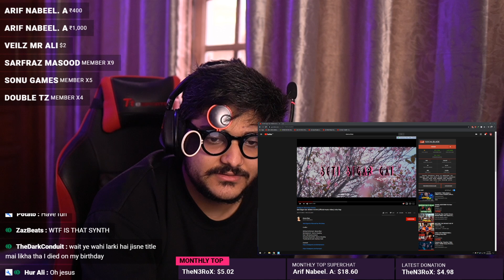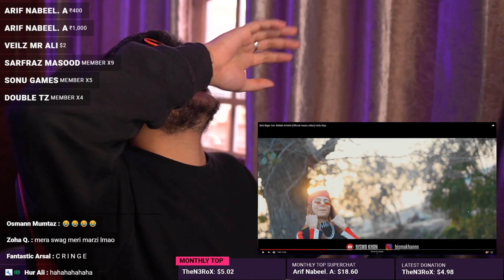Reacting to Beti Bigar Gai by Bisma Khan - Cringe Over 9000